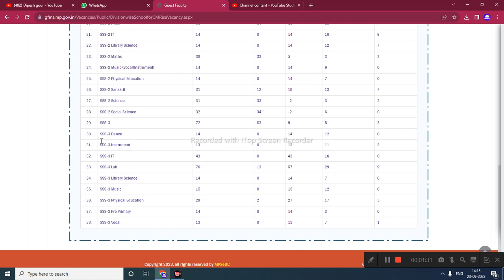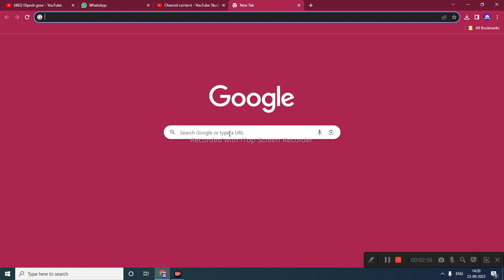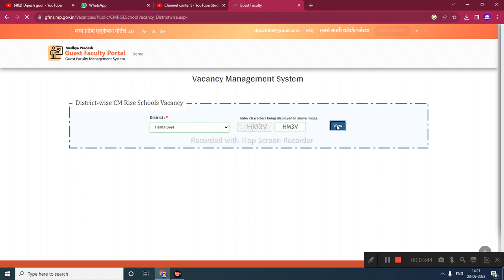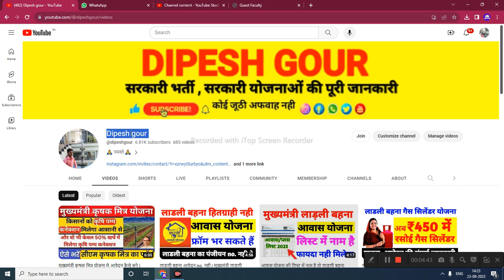स्कूल शिक्षा विभाग#भर्ती कॉम्प्यूटर ऑपरेटर अकाउंटेंट के पदो पर निकली वम्फर भर्ती 2023@dipeshgour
My others social media link follow

ration dealer kaise bane,ration dealer kaise bane bihar,ration card,Mp ration dealer bharti 2023 online form,rajasthan ration dealer bharti 2023ration dealer recruitment 2023ration dealer bharti 2023 rajasthan,Ration dealer bharti 2023,21 साल की अविवाहित को लाडली बहना योजना में avedan kaise kare,ग्राम सेवक और पंचायत सचिव भर्ती 2023,mp panchayat sachiv vacancy 2023,new vacancy 2023rajasthan new vacancy 2023,ration card deler bharti

      😍DIPESH GOUR😍